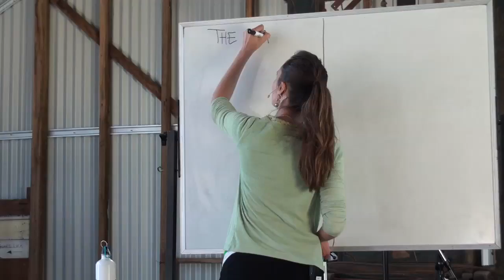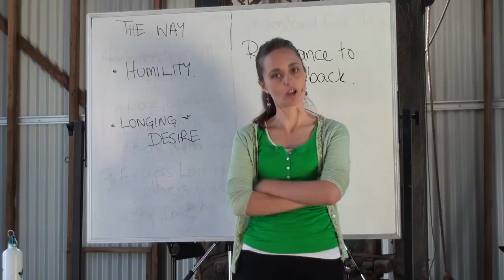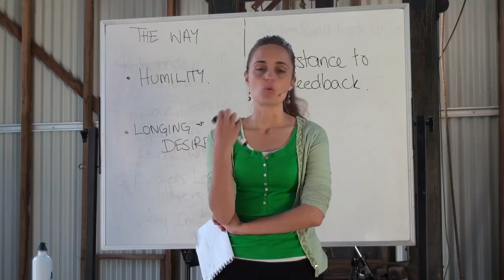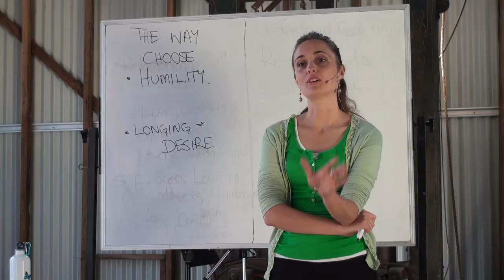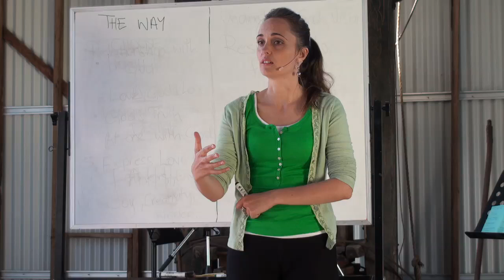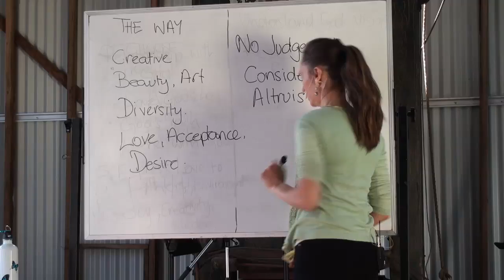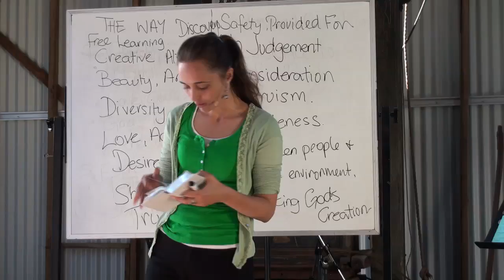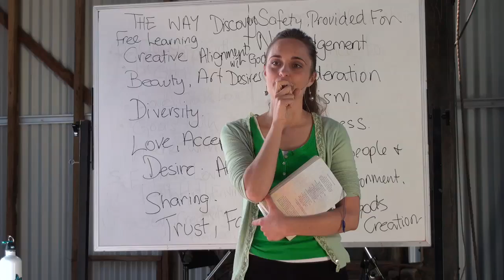20120922 Lessons In Love - Reflections On The 'Way'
Presented on 22nd September 2012 in Kentucky, New South Wales, Australia.
Mary discusses with an audience her own reflections about the 'Way', and how the 'Way' needs to be lived and experienced.